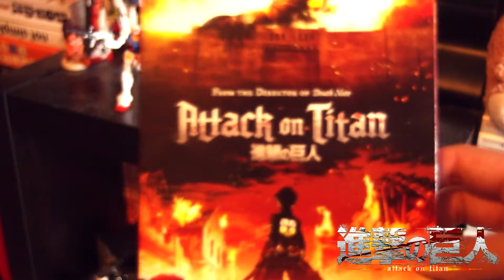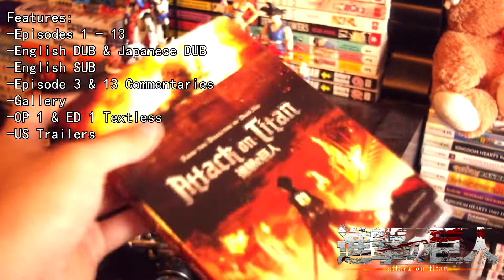Attack On Titan Part 1 DVD Walmart Exclusive [UNBOXING]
THIS IS NOT THE SPECIAL EDITION RELEASE!

Here are the links to the DVDs:

Walmart General Edition (out of stock) D: